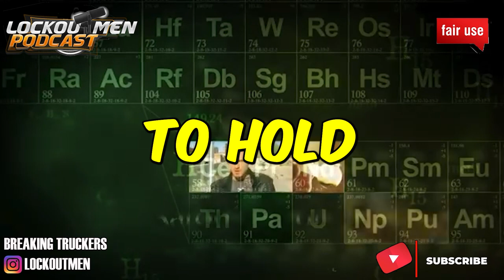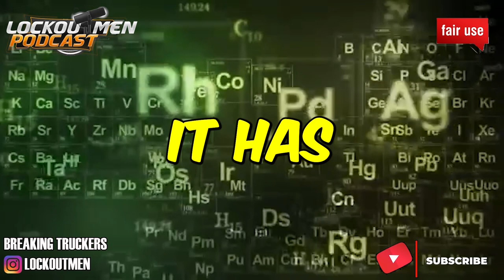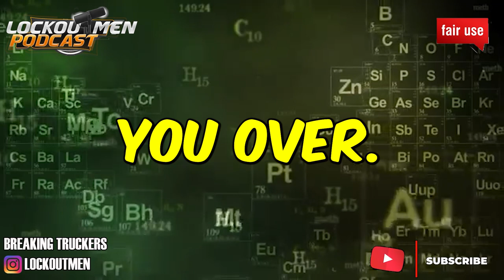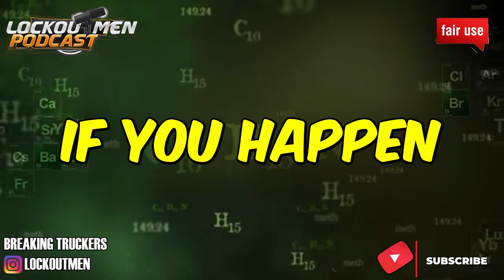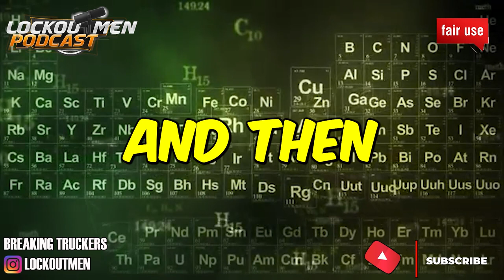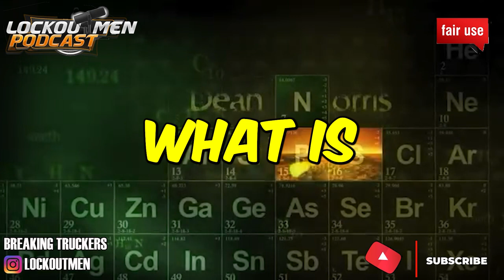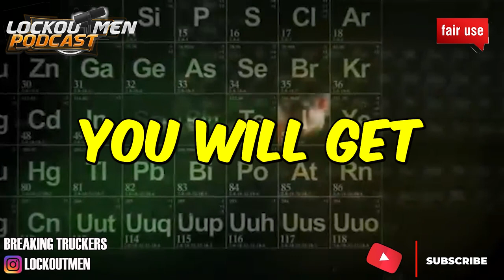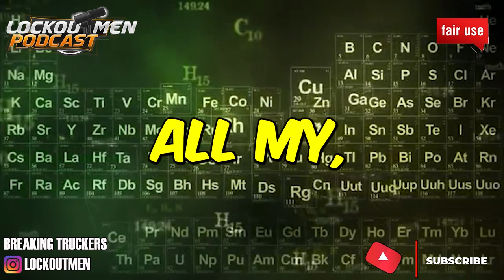OHIO'S NEW DISTRACTED DRIVING LAW | The Recruiter Call Channel ☎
In Today’s Episode: OHIO'S NEW DISTRACTED DRIVING LAW

If you enjoyed this video, please...